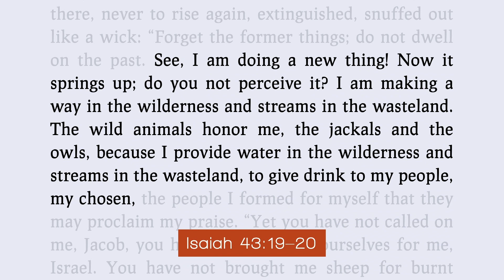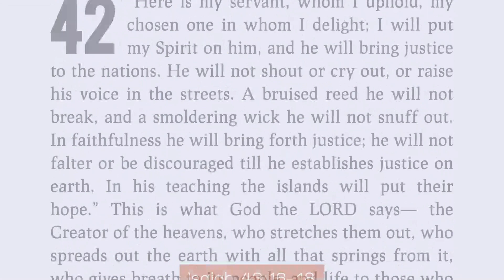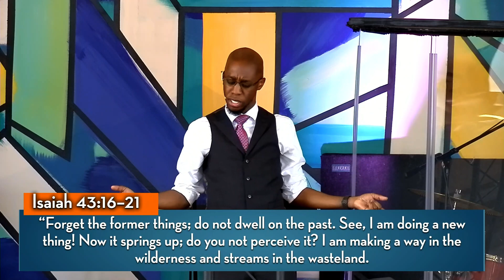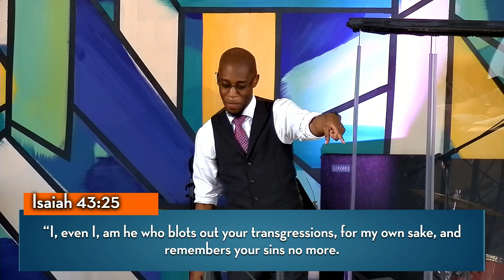THE NEW IS COMING | Isaiah 43 | Malcolm Foley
THE NEW IS COMING
Isaiah 43 | Malcolm Foley

Need prayer?
Fill out our prayer card